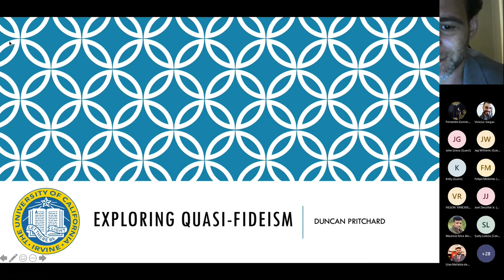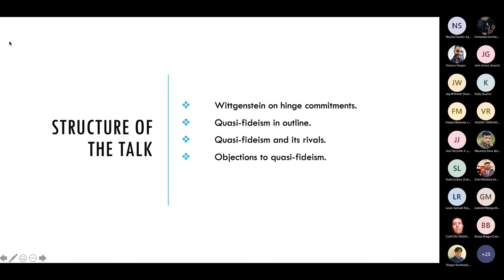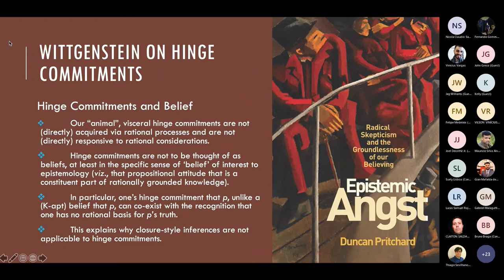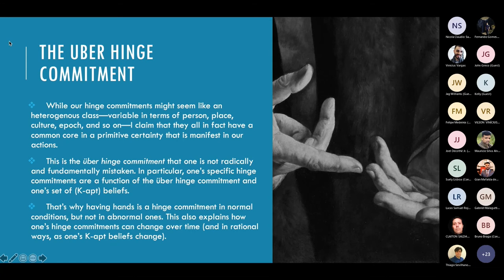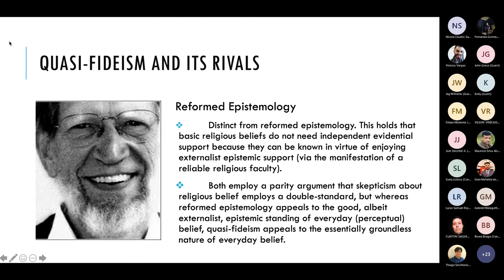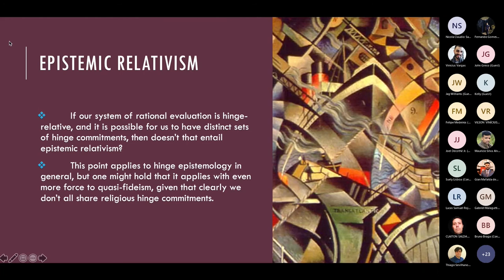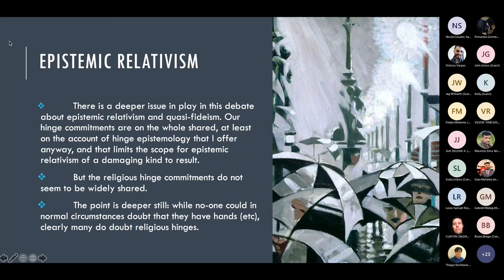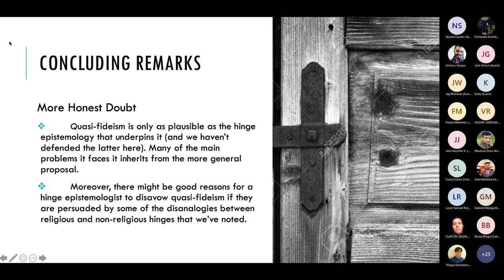Exploring Quasi-Fideism | Duncan Pritchard (University of California – Irvine-EUA)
Exploring Quasi-Fideism
| Duncan Pritchard (University of California – Irvine-EUA)